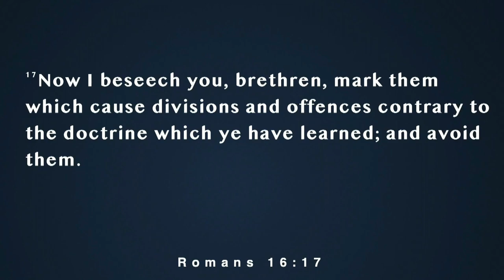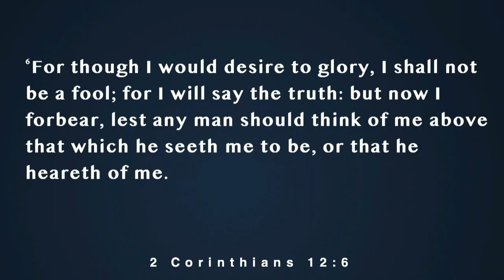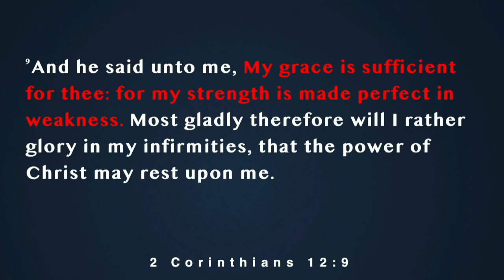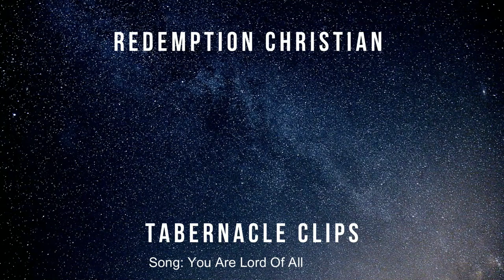"Prayer" - Spiritual Warfare Week 3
"Prayer" - Spiritual Warfare Week 3 with Pastor Todd Hoskins

Preached Wednesday night, February 15th, 2023.